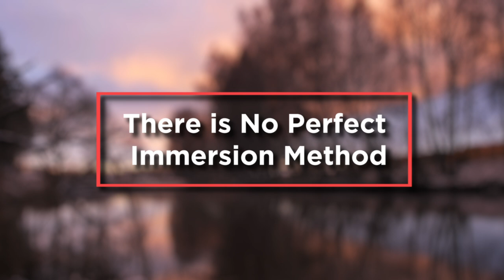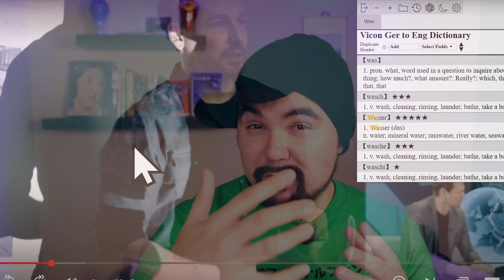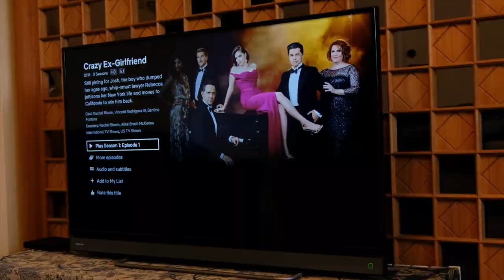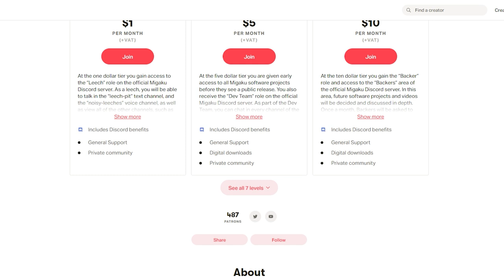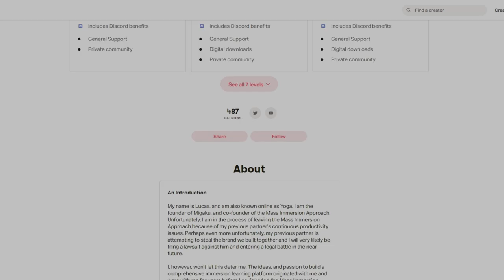How to Immerse in a Foreign Language - Feeling Inferior and Bored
Make Instant Anki Cards From Netflix, YouTube, Local Videos, and Any Website!

0:00 Intro
1:00 Feeling We're Progressing Slower Than Others
2:16 Feeling Inferior Because of a Community's Culture
6:12 Feeling Inferior Due to a Competitive Attitude
9:09 Does It Make Sense to Compare Ourselves to Others?
13:00 Feeling Intimidated by Your Language Learning Goals
14:03 Feeling Like You're Doing Something Wrong
15:07 Am I Doing It Right?
16:12 It's Natural to Feel Like You're Doing Something Wrong
17:14 There Is No Perfect Immersion Method
18:17 Being Bored by Your Immersion
18:44 Being Bored by Immersion Learning Activities
21:42 Boredom From Lack of Comprehension
25:50 Boredom From Lack of Interest in the Content
29:41 Disciplined Activities vs Interest-Based Activities
31:07 How My Friend Ahmed Stayed Motivated
33:14 Outro